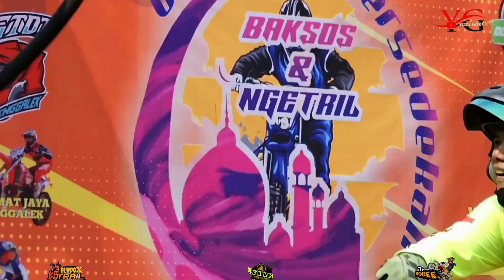Orak Arik Bergoyang✓Penyerahan Mendali✓baksos Trail Trenggalek#enduro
Penyerahan mendali .penghargaan Sebagai juara yg lolos di tanjakan dan yg mencapai garis tertinggi di acara baksos orak arik Trenggalek
dll